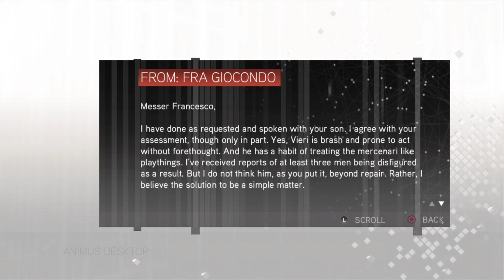Assassin's Creed II Gameplay Walkthrough Part 4 (2K 60FPS) Ps4 No Commentary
Assassin's Creed II - The game's plot is set in a fictional history of real-world events and follows the millennia-old struggle between the Assassins, who fight to preserve peace and free will, and the Templars, who desire peace through control. The framing story is set in the 21st century and follows Desmond Miles as he relives the genetic memories of his ancestor, Ezio Auditore da Firenze, to uncover the mysteries left behind by an ancient race known as the First Civilization in the hope of ending the Assassin-Templar conflict. The main narrative takes place at the height of the Renaissance in Italy from 1476 to 1499, and follows Ezio's journey as an Assassin while seeking revenge against those responsible for the death of his father and brothers. Gameplay focuses on using Ezio's combat, stealth, and parkour abilities to defeat enemies and explore the environment. The game features a large open world comprising several Italian cities, including Florence, Venice, Monteriggioni, San Gimignano, and Forlì, all of which have been accurately recreated to fit the game's historical setting.